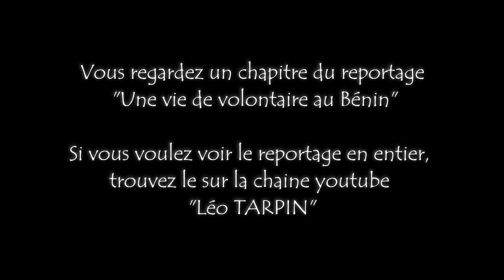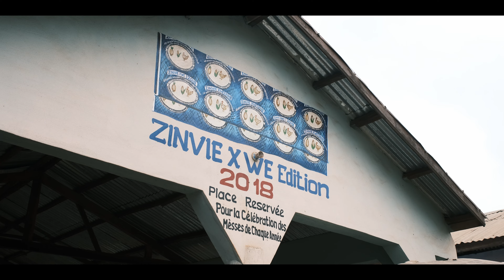PORTAITS D'AMIS BENINOIS - BÉNIN #8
Ce qui rend un volontariat aussi intense, c'est surtout les rencontres qu'on fait. Cette fois-ci, je vous présente trois rencontres qui sont devenues de véritables amis à mes yeux. Encore merci à Jacqueline, Théophane et Modeste pour leur gentillesse et disponibilité.

Qui suis-je ?
Un jeune français parti faire un volontariat pendant 1 an au Bénin. Je suis intervenu au sein d'une ONG de protection de l'environnement et je suis parti à la découverte de ce pays méconnu.